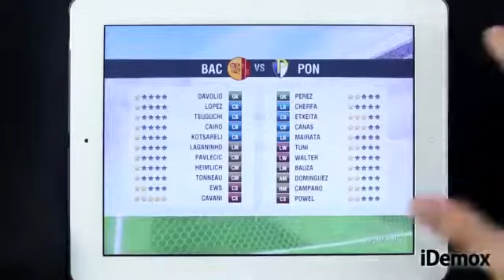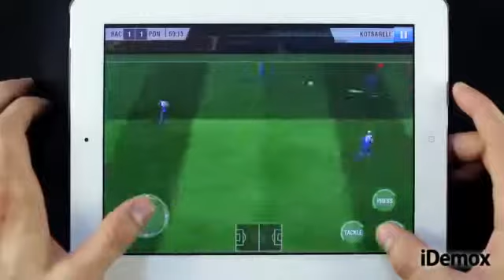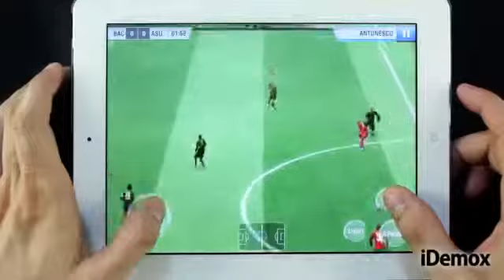Real Football 2013 Para Iphone Ipad Ipod Touch - AnÁlisis.mp41482